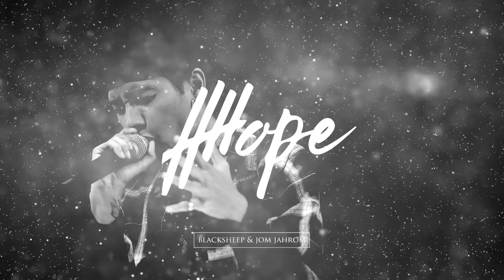HOPE (ความหวัง) - BLACKSHEEP & JOM JAHROM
Produced by Tabeazy (Tab Thanapol)
Arranged by Suppakit Fongtanakit
Lyrics by  Thanaphat Phutthaka (Blacksheep) / Jom Jahrom